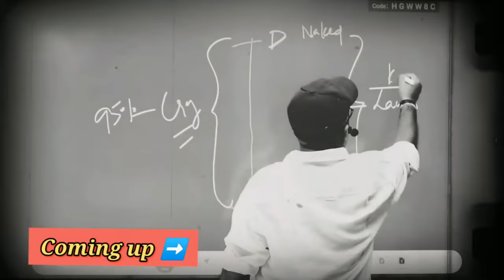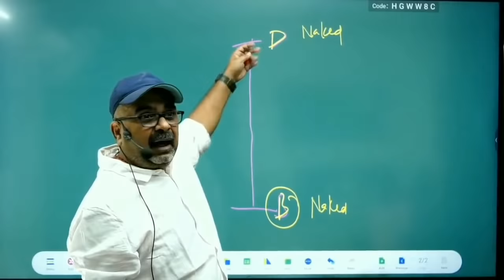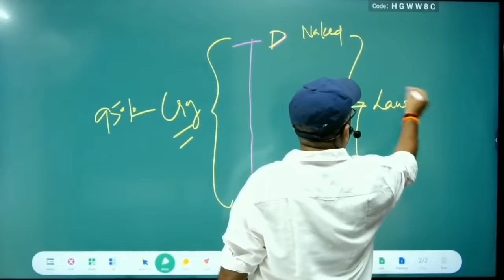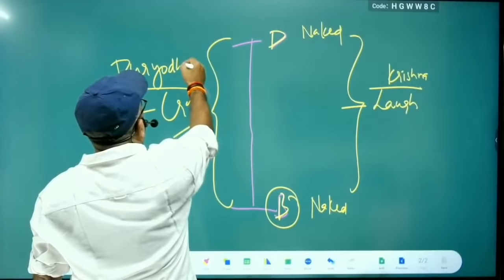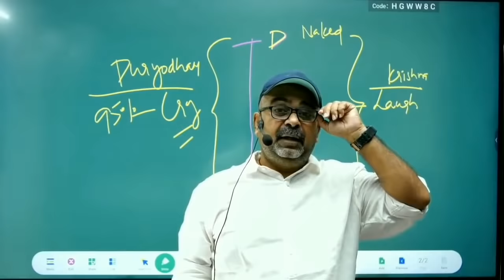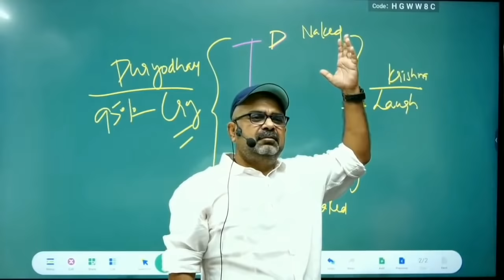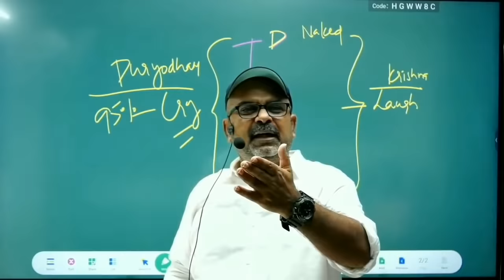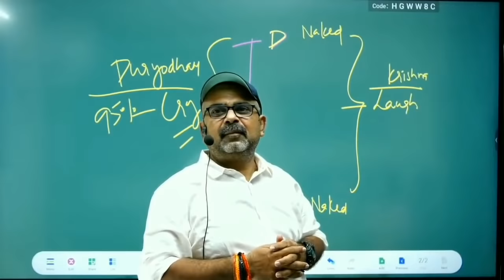life क्या है ?🤔 life को जीने के कितने तरीके हैं?|avadh ojha sir new video|avadh ojha sir motivation🔥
👉please Ignore Keywords🙏🏻

ROHI-NUR IAS
Ojhasirmotivational
Ojhasirmotivational
ojha sir
avadh ojha
avadh history
upsc
avadhojhaoptional